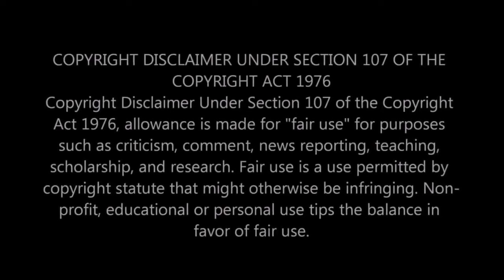Kana Kaanum Kaalangal Season 1 | Episode 4 | Kalai Abi Talk | Cine Times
சினி டைம்ஸ்
CINE TIMES